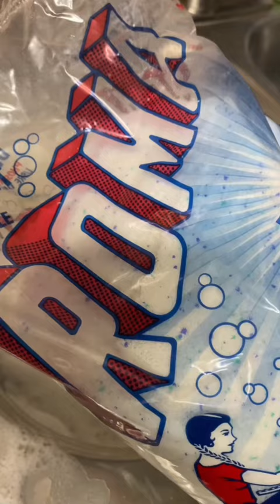*18 MINUTE VIDEO* OF KK CHECKERED SPONGE SQUEEZING VIDEO SUDS COMP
This is a random sudsy comp video please go follow them on TikTok Hope you guys enjoy this compilation video I made for you guys.

00:00 cbaabyyyy
2:00 @calm.squeezes_18
3:03 @suds.suds.baby
3:50 @sudzylove6
4:21 @cleanedby.tee
5:45 @just.squeeze
7:26 @simplicitycleans
8:26 @keyandmarleycleans
9:01 @cleantokhay
10:22 @blarezbombz
11:16 @divinesuds
11:46 @adhdsqueezes
12:44 @ashesrvnsuds
13:55 @lysolbabe
15:50 @ar_cleaning
17:26 @kkcleantok7